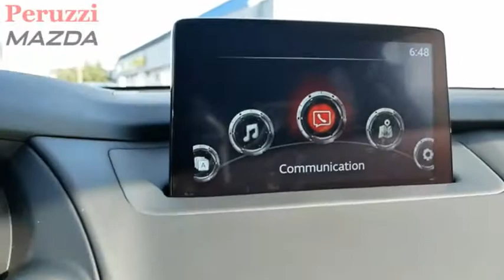2020 Mazda CX-9 Fairless Hills PA 207016